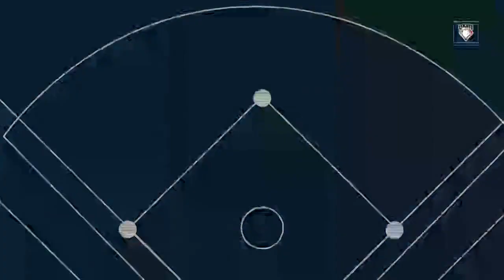Resumen | Saraperos 12 VS 7 Tecolotes | LMB - Temporada 2022 - Jornada 23 | Internetv Deportes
Resumen | Saraperos 12 VS 7 Tecolotes